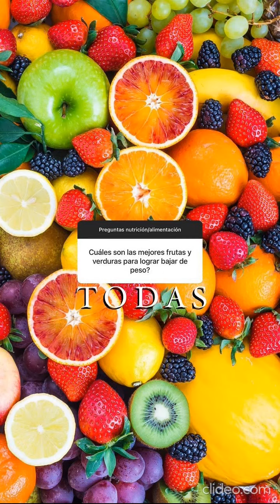¿Cuáles son las mejores frutas y verduras para bajar de peso? | Lara Ibarra Stories 12/02/21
Las historias de Lara Ibarra